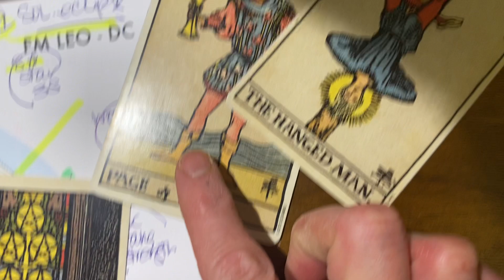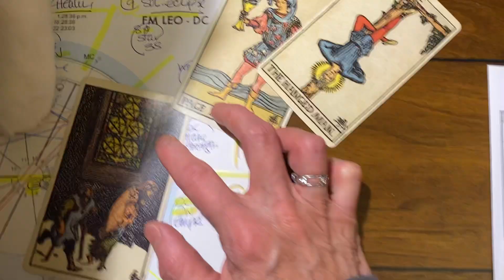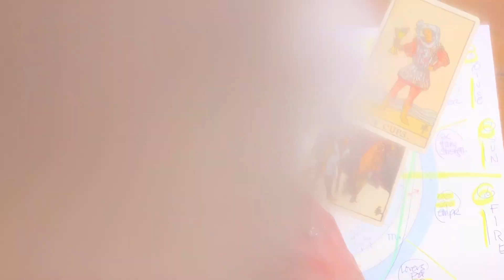02-06-2023 Quick Read DC 🎈Balloon Doesn't Mix with this Party 🎈 For Entertainment 😎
👉 See Pinned Comment for further explanation on the Page/3 Cups 👈 This Full Moon Leo Tarotscope over DC has an interesting surprise - the thing that party always tries to keep on the down low may come to light.

Warmest welcome new subscribers and viewers; I appreciate you and am so glad that you're here. Am so blessed to be surrounded by such a loving and heart-centered community, and am immensely grateful to the divine feminine, ZChironess,  and our consummate moderators.

School psychologist, astrologer, tarotscope artist, asteroid hunter, Mer-goat whisperer. Asterometeorology, astronutrition, and sports astrology are my jam & jelly; yet political astrology interrupted my life in 2016 and led me to the tarot. Never heard of the tarot until late 2018; and picked up my first deck December 26, 2018, & never looked back.

This channel is a living breathing medium of this tarot journey that have finally put my hands to work;  I have no other way to describe my hands other than my Ohana, my ancestors on all the Hawaiian Islands all claim that I got "the gift" decades ago.

That's why the hands are the spotlight story teller here, and not me; thru my hands its easier to see, feel & understand the message coming thru.